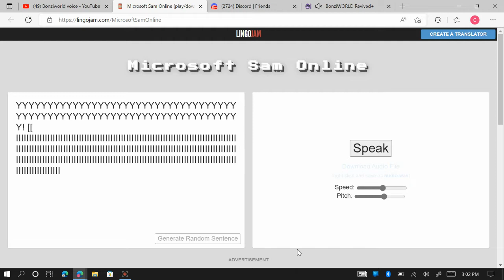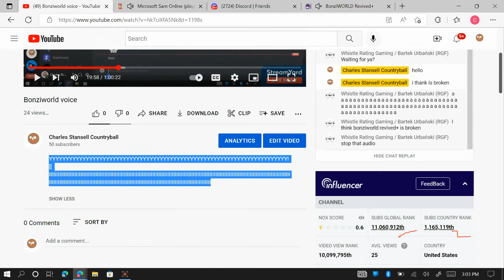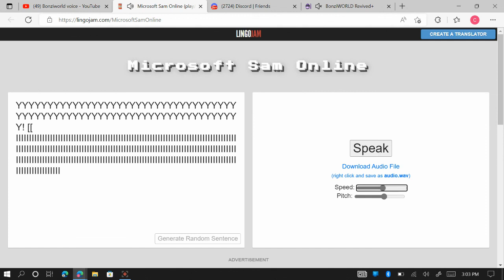is good one :)